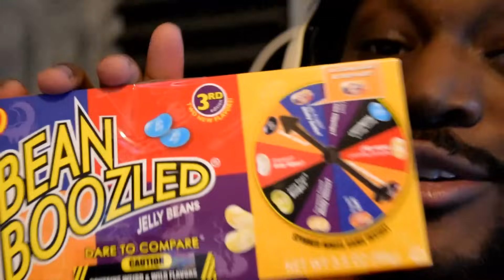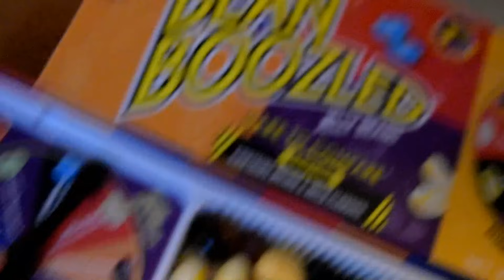THE BEST (worst) COD PLAYER | Call of Duty: WWII [Beta]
Samurai SLICE that 'like' for some more COD gameplays! This junk is fun!!

~CK